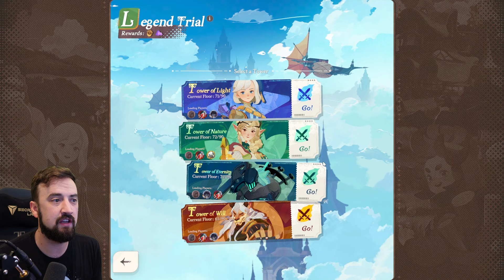AFK Journey ENDGAME! Trial of Abyss FIRST LOOK! Are the Drops Worth the Climb? (AFK Journey)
Made it to endgame! AFK Journey Trials of the Abyss Tower content first look.

Hook me up with those Amazon sales!!